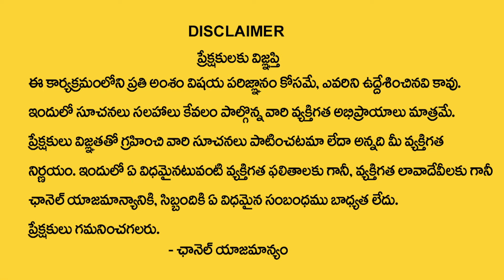రేపే త్రిపుష్కర యోగంఈ రెమెడీ చేస్తే..| Significance Of TriPushkara Yogam 2024 | Mallikarjuna Sharma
Watch► రేపే త్రిపుష్కర యోగంఈ రెమెడీ చేస్తే..|  Significance Of TriPushkara Yogam 2024 | Mallikarjuna Sharma